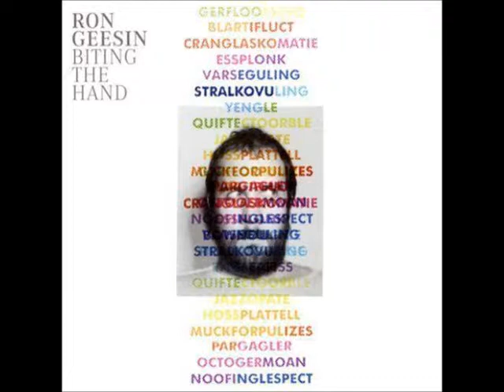Ron Geesin - Story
From Ron Geesin's 2008 album "Biting the Hand"

Broadcast in 1972

(voice; banjo tape loop; grand piano)